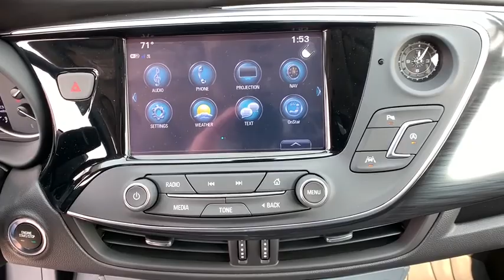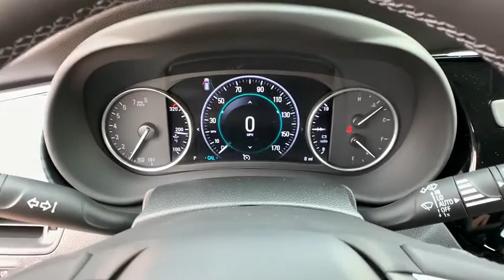2020 Buick Envision Reno, Carson City, Lake Tahoe, Northern Nevada, Roseville, NV LD208827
Ebony Twilight Metallic New 2020 Buick Envision available in Reno, Nevada at Reno GM. Servicing the Carson City, Lake Tahoe, Northern Nevada, Roseville, NV area.
2020 Buick Envision Premium I - Stock#: LD208827 - VIN#: LRBFX3SX9LD208827

Reno GM
900 Kietzke Ln

Ebony Twilight Metallic 2020 Buick Envision Premium I AWD 9-Speed Automatic 2.0L 4-Cylinder DGI DOHC VVT Turbocharged Price includes: $2000 - Buick Select Market Bonus Cash Program. Exp. 09/30/2020 $5000 - Buick & GMC Consumer Cash Program. Exp. 09/30/2020